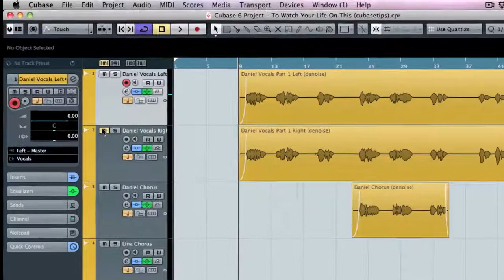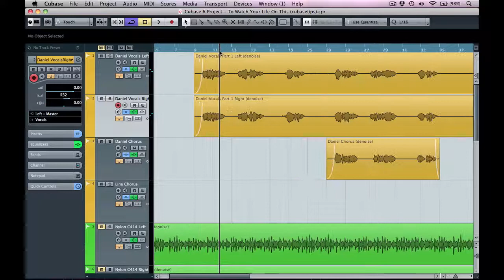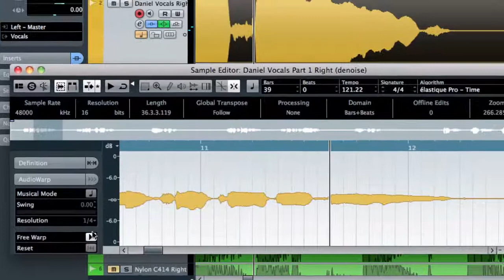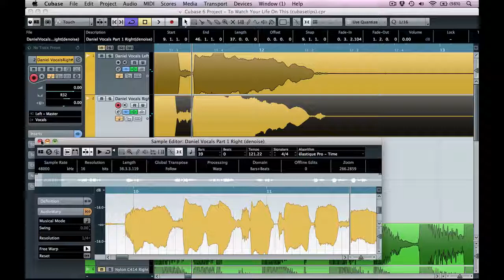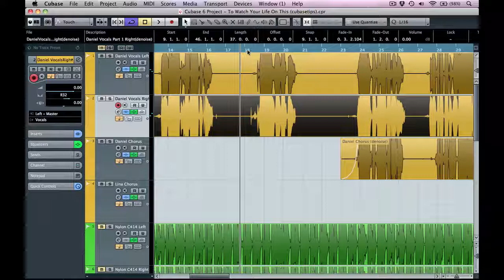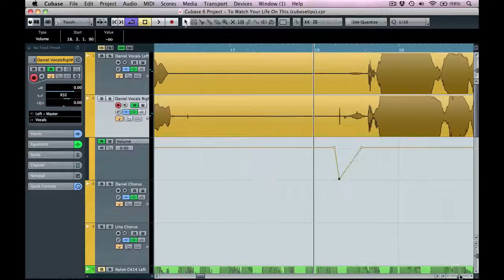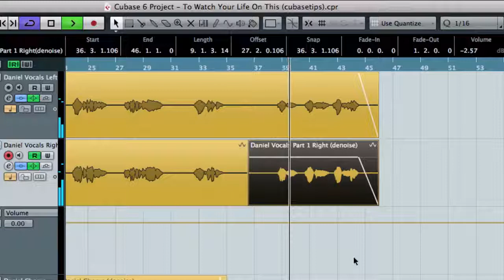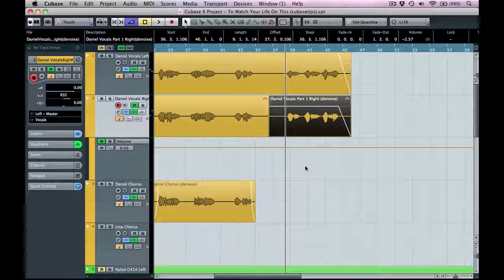Cubase-tips: Kör & dub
Majken visar mixtips för kör och dubbad sång.